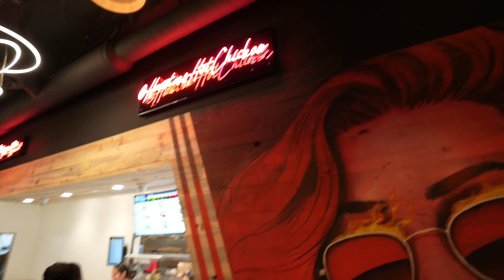Origins meet with Alex Choi, Josh Laurent and DDE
This was a fun night, a bunch of supercars met up at 7 eleven and we all made our way to Houstons hot chicken where we challenged a few people to try the most spicy thing on the menu. This is how it turned out.